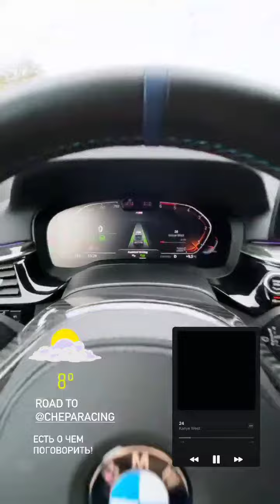Максим Миллер (Instagram stories от 21.09.21)